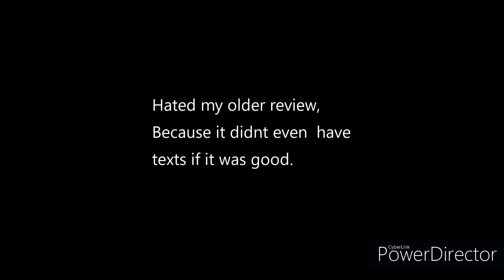(WITH TEXTS!!!!) Rimac C_Two Review!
Note: this video was made by CyberLink PowerDirector 19.
I do not sponser PowerDirector.